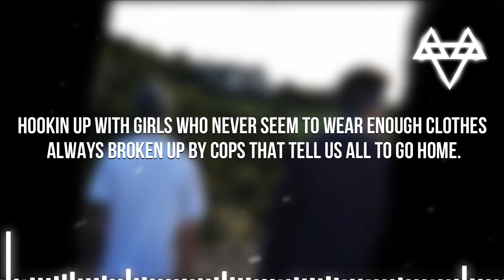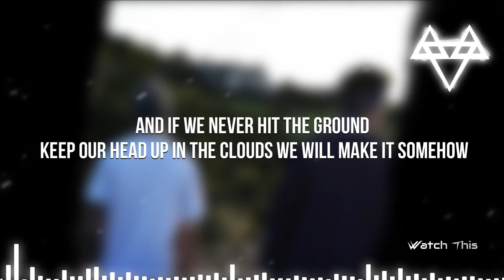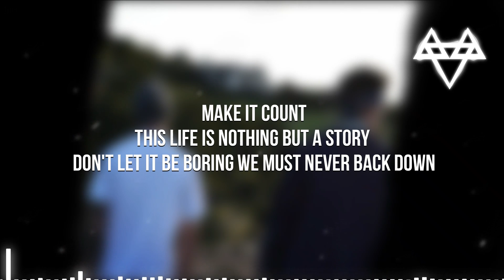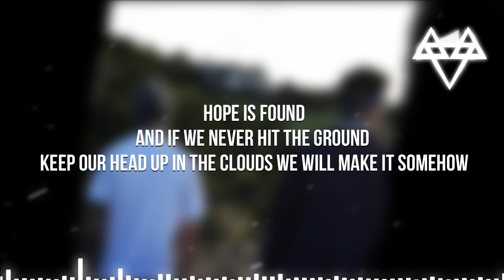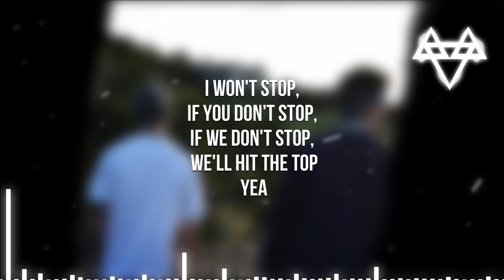NEFFEX - Who The F$@k Is [Lyrics]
Lyrics-

Verse 1:

We've been ballin out since we were mother fuckin 15
Steady coming up in what they like to call the OC
Cruising in A Chevy every weekend to a new beach
woofer in the back playing music was our routine
Parties on the weekends at the house that everyone knows
Parents never home so that's the spot where everyone goes
Hookin up with girls who never seem to wear enough clothes
Always broken up by cops that tell us all to go home.

Pre:

Save us now
these kids are running from their dreams never feeling free we must stop this now
this life is nothing but a story don't let it be boring we must never back down
Make a sound
Don't be quiet for the others, strength it comes in numbers so we must be loud
Hope is found
and if we never hit the ground keep our head up in the clouds we will make it somehow

I won't stop, if you don't stop, if we don't stop, we'll hit the top

Verse 2:

Chilling at the beach with a couple girls from highschool
Got one for us each blonde hair and their eyes blue
Growing up in Cali that's the type you're seeing ride thru
No I ain't complaining man we love that it's a nice view
Stealing lots of booze from the mall on the weekends
Cuz we wanna drink until our brains stop thinking
Pouring cheap vodka into bottles of that grey goose
Cuz the ladies wanna think their sipping on that good juice.